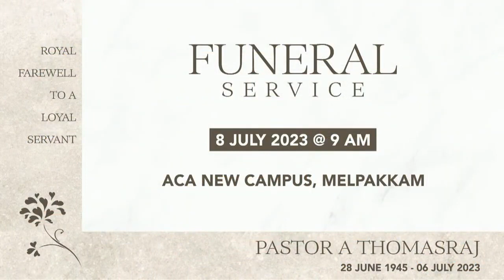Ps Samuel Yesupadam | Royal Farewll to a Loyal Servent Ps A Thomasraj | ACA Church Avadi